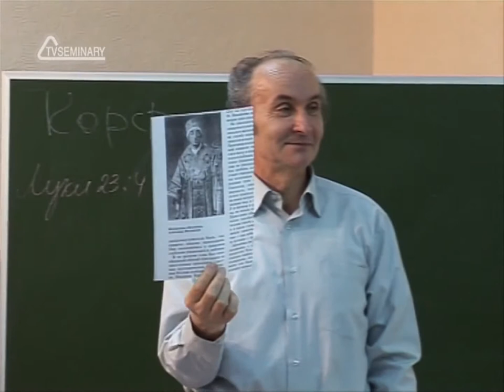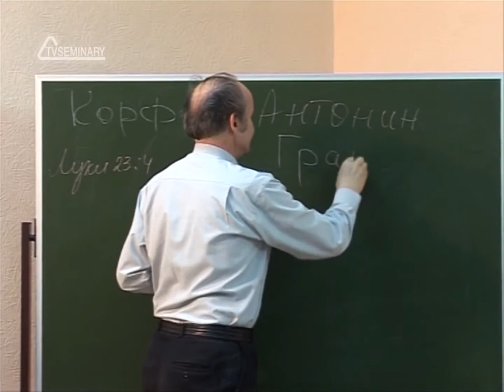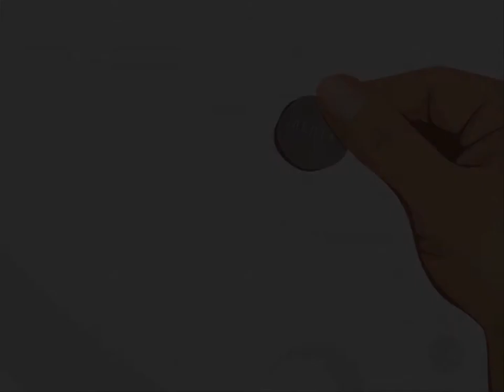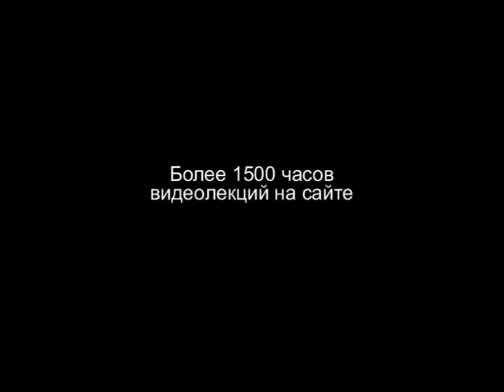TVS HS 204 Rus 48 Обновленческое движение в православии